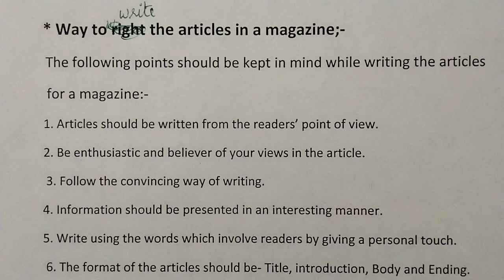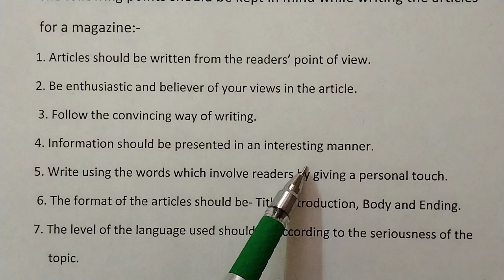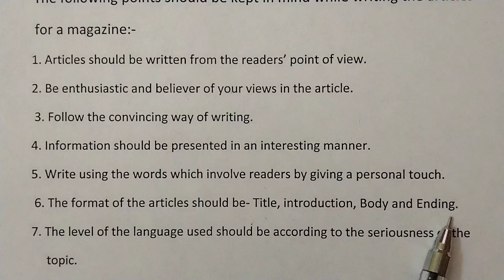Way to write ✍️ the Articles in a Magazine // Strengthening Language Proficiency